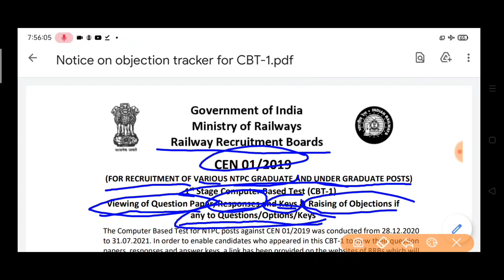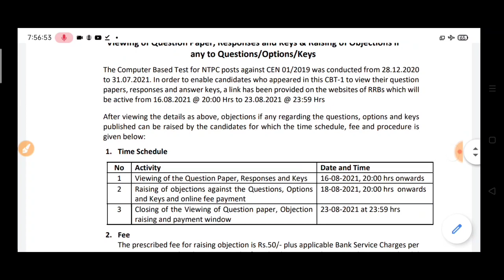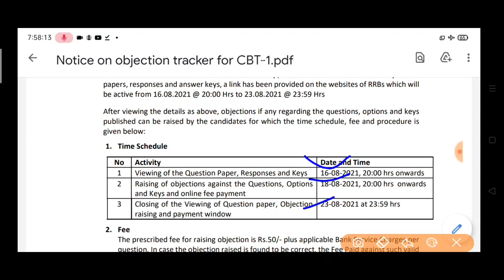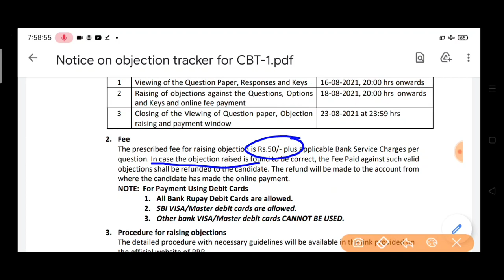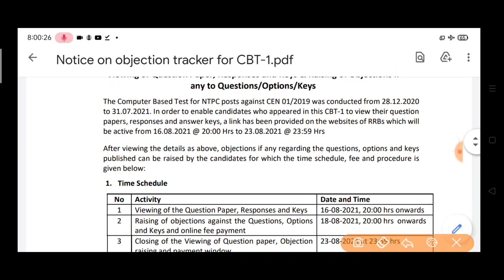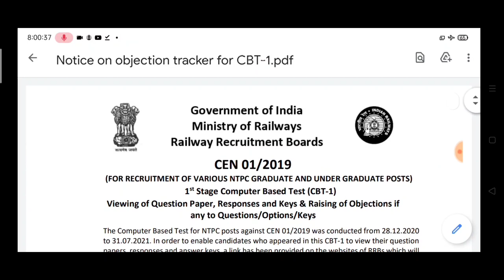RRB ntpc exam notice questions answer keys objections last date Important notice RRB NTPC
RRB ntpc exam notice questions objections answer key last date of questions key answer key  important notice answer key objections response key। last date  per question 50  last date  response key  answer key आरआरबी एनटीपीसी सीबीटी 1
रेलवे भर्ती बोर्ड परीक्षा एनटीपीसी 2021
रेलवे एनटीपीसी परीक्षा 2021 आंसर key ऑब्जेक्शन  response key
rrb ntpc 2021 notice response key,question answer sheet,objection key,last date,fee payment

RRB ntpc response key#ntpc answer key response key objection#railway objection key

GYAN UNLIMITED